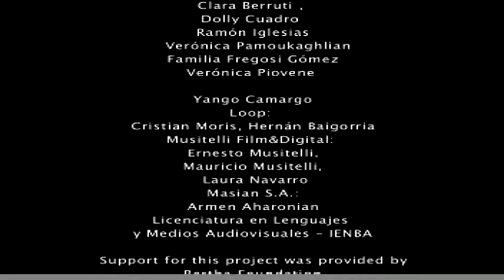"El Hilo", documental sobre uso de microcrédito realizado por Alicia Cano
Blanca, un modista de Cerro Pelado, Rivera,  cuenta cómo pudo desarrollar su proyecto con el apoyo del Programa Microcrédito Rural. Documental realizado por Alicia Cano para participar en concurso mundial Why poverty? Emitido por canales de TV pública del mundo, en Uruguay TNU y TV Ciudad.